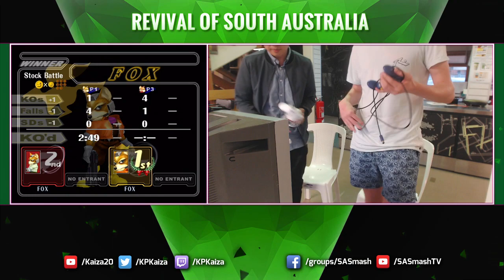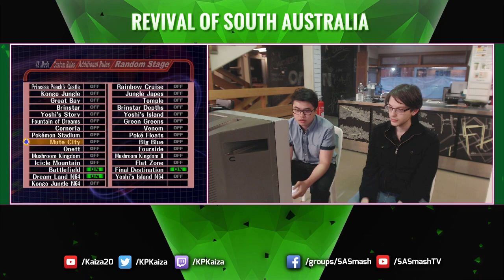Revival of SA 6 - SSBM Full Broadcast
Streamed on 16/12/18 from Fix Student Lounge, Adelaide Uni